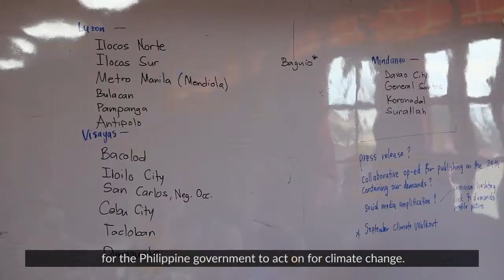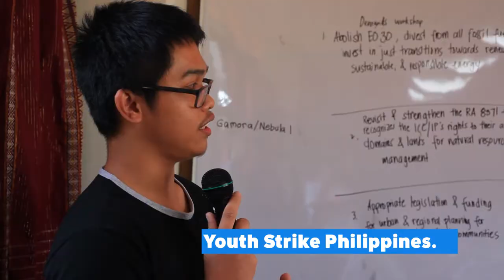Join the youth climate strike on May 24!